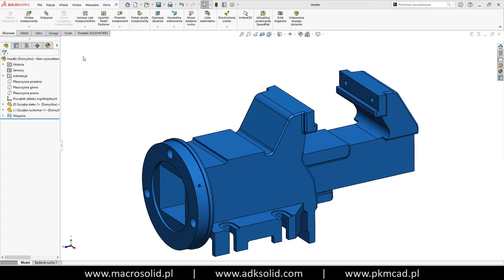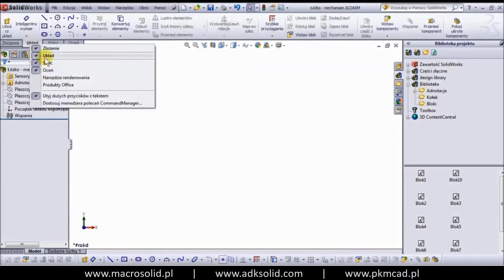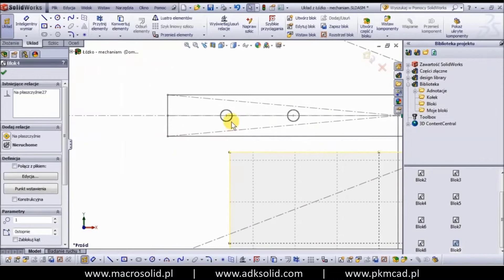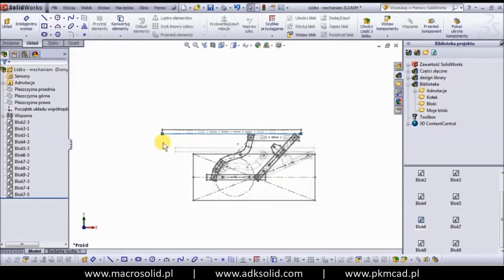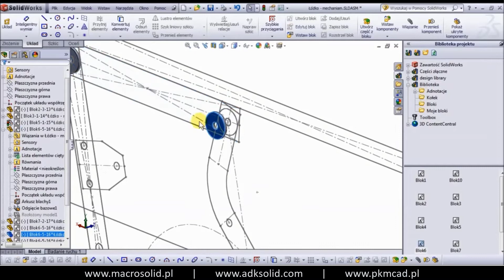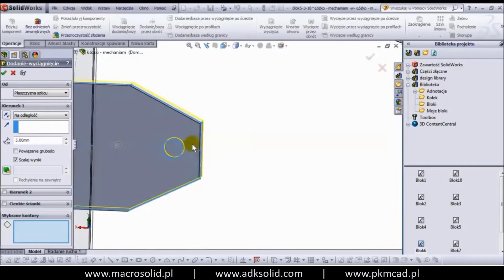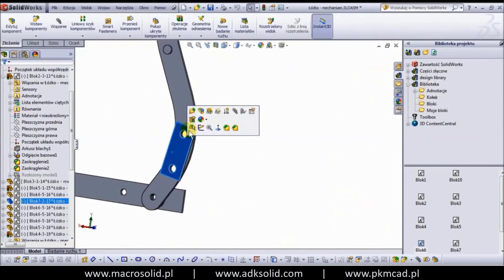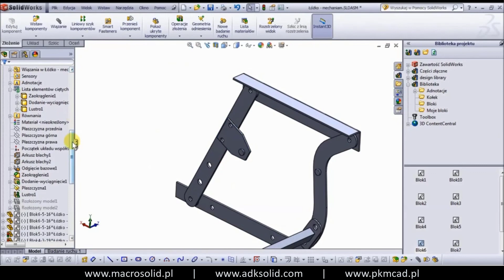Projektowanie w oparciu o układ - pkmCAD 4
Modelowanie złożenia może odbywać się od dołu w górę lub od góry w dół. Od dołu w górę to najczęściej stosowane podejście polegające na tym, że najpierw projektuje się i modeluje część a następnie wstawia je do złożenia, używa wiązań, sprawdza kolizyjność komponentów itd.. Technika modelowania od góry w dół zwana również „w kontekście złożenia” polega na rozpoczęciu modelowania od złożenia i właśnie z tego poziomu projektowane są kolejne jego składowe. Oczywiście można łączyć te dwa podejścia.
Jedną z technik modelowania z góry na dół jest projektowanie oparte o układ, które sprawdzi się w szczególności podczas fazy koncepcyjnej projektowania wyrobów, wyrobów wymagających szczególnego pochylenia się nad kinematyką mechanizmu.
Link do PDFa w oparciu o układ.pdf